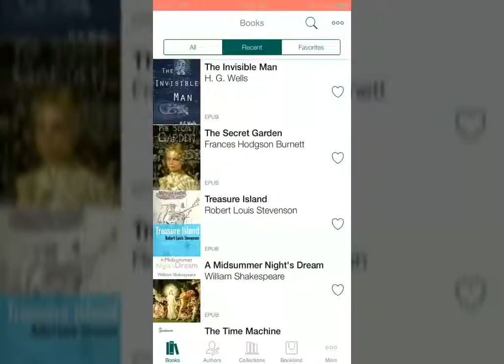How to change the reading mode (scroll, single page, 2 pages) | Pocketbook Reader for iOS